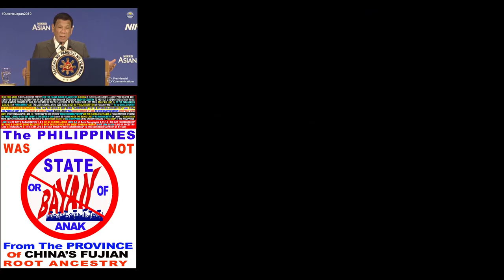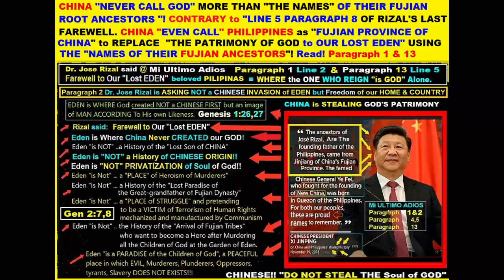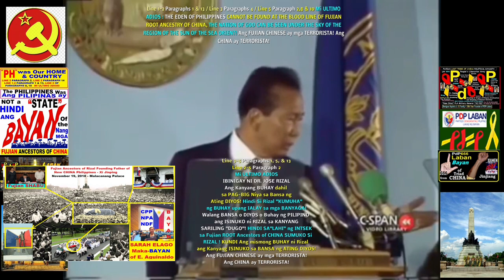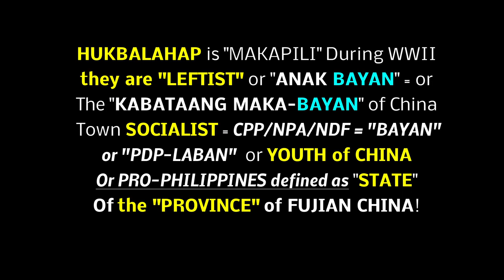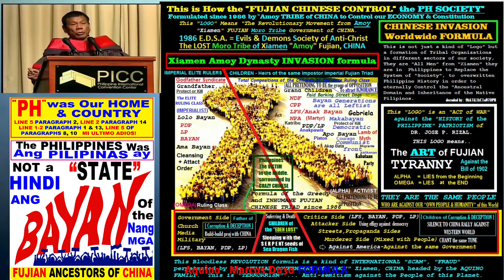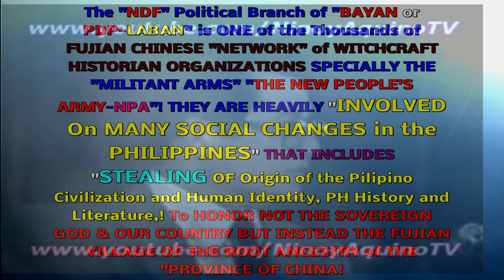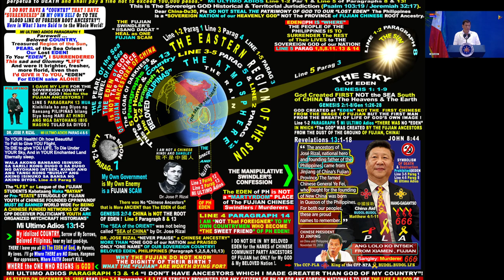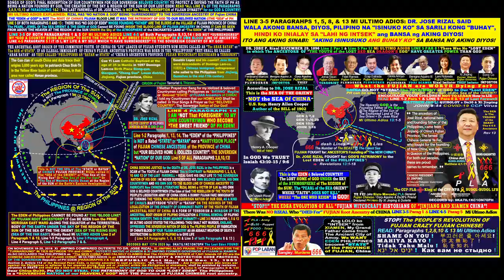The FUJIAN DYNASTY's Land Reform Program TURNING PH as RED CHINA's STATE-BAYAN Youth Organizations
NOT Atomic Bomb nor COVID-19 was not Most Dangerous, lethal and Deadly virus that kills thousands World Wide!

IT was the "122 years old MIND RE-PROGRAMMING Tricks of the 12th June 1898 Fake First Republic of Fujian Dynasty – Who reinvented Rizal after Stealing His Nationality and Citizenship from the “Sovereign Nation of Our God outside of the Region of the Sun” that will Kill the Wisdom and Knowledge of the FUTURE generations of Our Ancestors in the PHILIPPINES.

These are List of FUJIAN CHINESE TRIAD (MAKA-BAYAN of the PROVINCE of CHINA)

Hindi po “Bayan or State” of the Province of “KABATAANG MAKA-BAYAN” of Fujian Ancestors of Emilio Aguinaldo-Domingo Lamco- and all Successors of Fujian Dynasty ang Bansang PILIPINAS ni Dr. Jose Rizal! Line 1-2 Paragraphs 1 & 13 and Line 5 Paragraphs 2,8,10 & 13 Mi Ultimo Adios.
" Hindi lahat ng Kaibigan sa CHINA ay HINDI mga Tanga sa KANILANG KASAYSAYAN pero maraming Kaibigan Tayong Intsek na gusto Tayong gawing Tanga sa ATING SARILING KASAY-SAYAN.

THE Region of the Sun has NEVER BECOME THE "PROVINCE" of ANY "STATE" of ANAK-BAYAN" of EMILIO AGUINALDO'S FUJIAN trace of ANCESTRY from the YOUTH of the Communist Party of CHINA in the Philippines or in Henan Province! Aguinaldo cannot Erased in the History that all the Founders of CPP/NPA/NDF and PLA General Ye Fei (Friend of Corazon Aquino and Duterte) with his Fujian Chinese Professor of Terrorism Jose Maria Sison are the same family of MAFIA PONZI Scheme of the Communist Party of China prior Dr. Jose Rizal and Andres Bonifacio has been slain without DUE Process of Law! = Emilio Aguinaldo Crime cannot be WHITE WASH by the True History which He expand for 122 years now of His Tyranny against the Nation of God.

DR. JOSE RIZAL NEVER USED A “THE TRACE OF CHINESE ANCESTRY OR A TRAVEL HISTORY OF ONE VILLAGE OF CHINA” THAN CAN BE SEEN MOVING FROM THE DIRECTION OF THE ORIGIN OF HENAN ANCESTORS “NORTH WEST OF THE TRACE OF BLOOD LINE OF FUJIAN PROVINCE WHO THEN LATER ITS COURSE NORTH WEST OF THE EDEN OF GOD”!

DR. JOSE RIZAL USED “TWO CELESTIAL & TWO TERRESTRIAL REFERENCE BASE FROM OBSERVATORY KNOWLEDGE” IN ORDER TO FULFILL HIS DREAM FOR PILIPINO TO FINALLY SEE OUR HOME & COUNTRY IN THEIR HEARTH AND IN THEIR SOUL: 1ST THE PHILIPPINES CAN BE SEEN IN THREE SEPARATE REGIONS:  {REGION-I} UNDER THE SKY OF HEAVEN (LINE 1-2 PARAGRAPHS 1,3, & 12 AND LINE 3-4 PARAGRAPHS 5) {REGION-II} AT THE “REGION OF THE TWO HEAVENLY BODIES” OF THE EARTH SOLAR SYSTEM REFERENCED BY THE SUN & THE MOON (LINE 1-2 PARAGRAPHS 7,8) 2ND THE PHILIPPINES CAN BE SEEN AT THE REGION OF THE SEA FROM THE SEAS OF THE PRIME MERIDIAN OF THE EARTH EASTWARD ALONG THE EQUATORIAL LINES OF LATITUDES OF THE PACIFIC OCEAN: (3-A) LIKE A PEARL OF THE SEA ORIENT (LINE 2 PARAGRAPH 1) (3-B) LIKE A JEWEL OF THE SEA ORIENT (LINE 3-PARAGRAPHS 4)

THE PHILIPPINES HAS BEEN “IDENTIFIED BY DR. JOSE RIZAL AS “EDEN”, FOR HIM THE PHILIPPINES IS “A HOLY GROUND, A NATION CREATED BY GOD WITH A PRAYERFUL PEOPLE” (LINE 5 PARAGRAPHS 8 & 13). THE PHILIPPINE HISTORY CANNOT BE REVISED A 122 YEARS OLD ACTORS AND ACTRESSES WITCHCRAFT HISTORIANS “PRO-STATE/MAKA-BAYAN” OR “PRO-YOUTH OF THE STATE/ANAK NG BAYAN” OF THE PROVINCE O CHINA FABRICATED BY FUJIAN CHINESE EMILIO AGUINALDO SUCCESSORS OF THE 12TH JUNE 1898 IN ORDER FOR THE PHILIPPINES TO BE CALLED BY THEM AS “MARTYRDOM STATE” OF THEIR “CHINESE TRACE OF ANCESTRY WHO FOUGHT FOR THE FOUNDING OF NEW CHINA” AS CHINESE HAS NO REFERENCE IN CHINESE LITERATURE THAT “THE EDEN” WAS THEIR “ANCESTRAL CEMETERY” AT THE SEA OF THE ORIENT!

THE WORD “EDEN” BEING DESCRIBED BY DR. JOSE RIZAL FOR OUR BELOVED COUNTRY IN LINE 2 PARAGRAPHS 1 & 13 CANNOT BE DESCRIBED BY CHINA AS IT’S “REBEL STATE OR A BATTLE FIELD” WHICH ARE GOING TO BE “REDEEM BY THE BLOOD OF THE PEOPLES LIBERATION ARMY i.e. GENERAL YE FIE & JOMA SISON or BENIGNO AQUINO’s BLOOD” AS GOD CAN ONLY REDEEM THE PHILIPPINES BY PRAYER AND SONG OF HIS IDOLIZED BELOVED COUNTRY TO OUR GOD ACCORDING TO DR. JOSE RIZAL LINE 5 PARAGRAPHS 8,9, & 10 – LINE 1-2 PARAGRAPHS 1 & 13!!

 SHALL BE RULED NOT BY THE GREAT-GRANDFATHER(S) OF FUJIAN DYNASTY OF CHINA FROM HENAN BUT BY THE HEAVENLY GOD “LINE 5 PARAGRAPHS 8 & 13”.  DR. JOSE RIZAL NEVER FORETOLD THE “TRUE YOUTH OF OUR COUNTRY” THAT EDEN SHALL BE RULED BY “MURDERERS, PLUNDERERS, WITCHCRAFT HISTORIANS, SLAVERS, AND OPPRESSORS AND DECEIVERS”

LINE 3-5 PARAGRAPHS 1 MI ULTIMO ADIOS: RIZAL SAID "I DO NOT HAVE A COUNTRY THAT I SURRENDERED TO A "CHINESE" ANCESTORS! IT WAS MYSELF THAT I HAVE SURRENDERED TO THE "SOVEREIGN COUNTRY OF OUR GOD AND IT WAS OUR COUNTRY THAT I SAID TO PRAY TO OUR GOD {LINE 5 PARAGRAPHS 8 AND 13) I DON'T HAVE A GOD THAT I SAID TO TO IDOLIZED AND PRAY TO THE ALTARS OF FUJIAN ANCESTORS IN CHINA